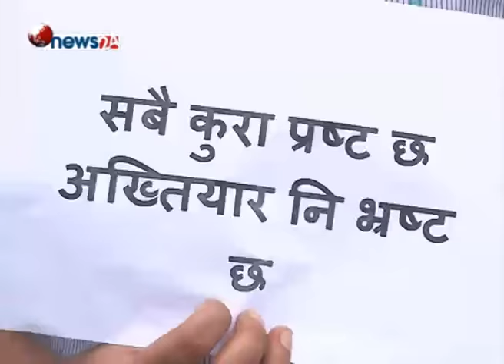डा.गोविन्द केसी पक्षधर र प्रहरीबीच झडप - NEWS24 TV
अख्तियार दुरुपयोग अनुसन्धान आयोग घेराउ गर्न गएका डा. गोविन्द केसीका समर्थक र प्रहरीबीच झडप भएको छ । त्रि वि शिक्षण अस्पताल महाराजगञ्जबाट ¥याली सहित पुगेका डा केसीका समर्थकले टंगालस्थित अख्तियारको कार्यालय अगाडि निषेधित क्षेत्र तोड्न खोज्दा प्रहरीसँग झडप भएको हो ।